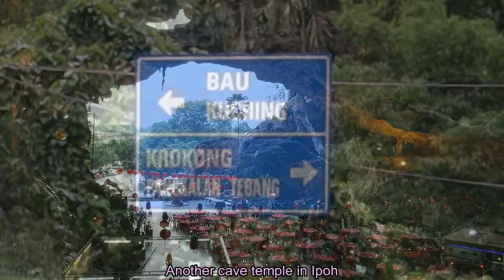Sarawak Adventures, Ep. 89: Bao Ling Shan - The First Cave Temple Of Sarawak?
We mostly hear about cave temples in West Malaysia like the Batu Cave and Sam Poh Tong Temple, but in Sarawak there is hardly any cave temple until recently. Bao Ling Shan could be the first cave temple of Sarawak as far as I know. If there are other cave temples in Sarawak, do let me know.
Background Music for Content Creators.